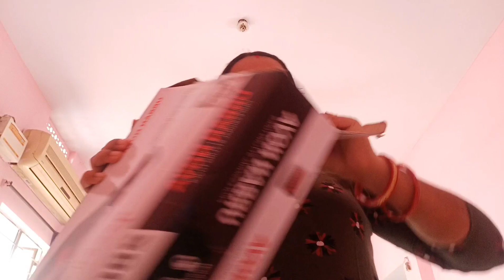କେନତା କେନ୍ତା ଜିନିଷ ମିଳିଯାଉଛେ ରେ ବୁଆ❤️😎❤️ଦେଖ୍ଲେ କାବା😱ହେଇଯିବ vlog amazonproduct unboxing hairdryer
Welcome to my Sambalpuri Vlog channel